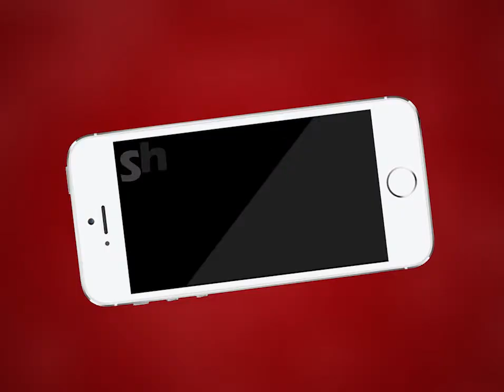Kishangarh NEWS | रूपनगढ़ थाना पुलिस की बड़ी कार्रवाई | MTTV INDIA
रूपनगढ़ थाना पुलिस की बड़ी कार्रवाई
एटीएम तोड़ने वाले शातिर बदमाशो को किया गिरफ्तार
3 आरोपी चढे पुलिस के हत्थे
आरोपियों ने कुछ समय पहले सलेमाबाद में दिया था एटीएम तोड़ने की वारदात को अंजाम
थाना प्रभारी सुनील बेड़ा के नेतृत्व में हुई कार्रवाई